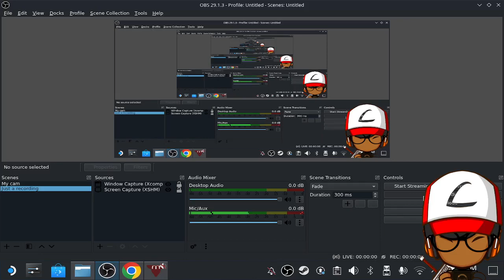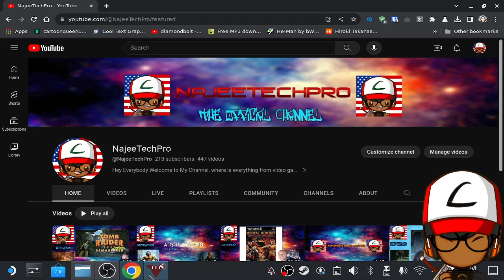NTP update video 9/21/2023